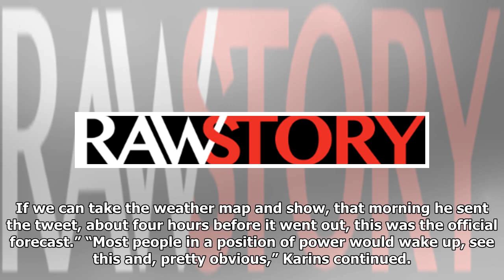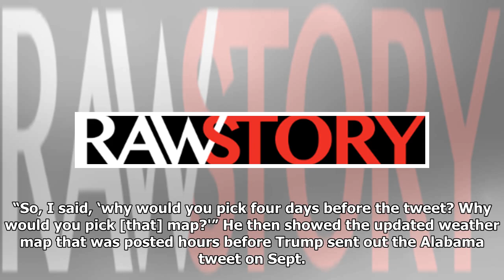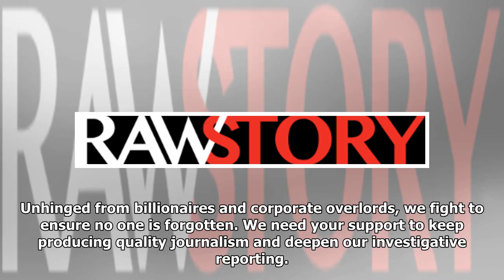WATCH: Meteorologist proves Trump lied about ‘monitoring’ Hurricane Dorian ‘every hour’ | News 9/...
MSNBC meteorologist Bill Karins appeared on Rachel Maddow Wednesday night to talk about Hurricane Dorian and the bizarre way in which President Donald Trump has been caught lying about the storm. Karins noticed something important though. ADVERTISEMENT “Let’s show you the map,” he said showing a map that Trump had just tweeted. “He sent the Alabama tweet out saying that Alabama was at risk along w...